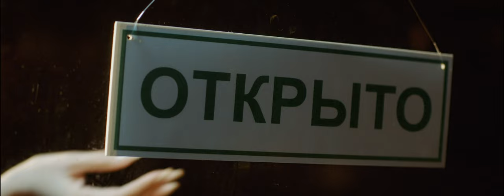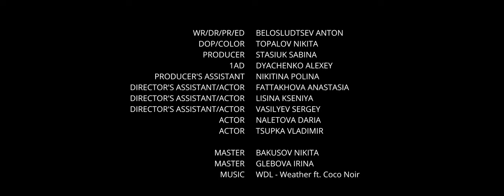Cinderella | WDL - Weather ft. Coco Noir (Not official)